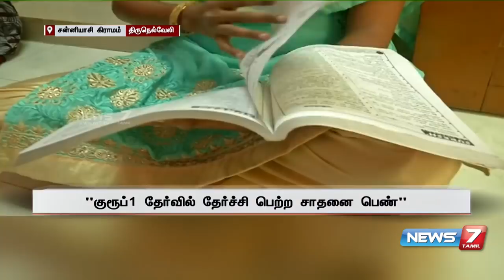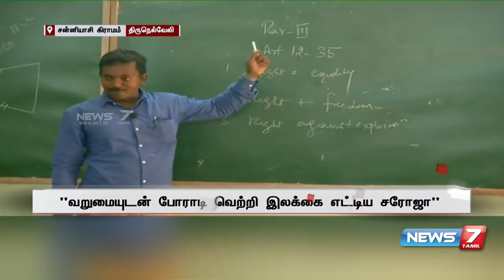TNPSC குரூப் 1 தேர்வில் வெற்றி பெற்று DSP யாக பதவி பெற்றுள்ள சரோஜா என்ற பெண் உழைப்பாளி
For Online test
Category